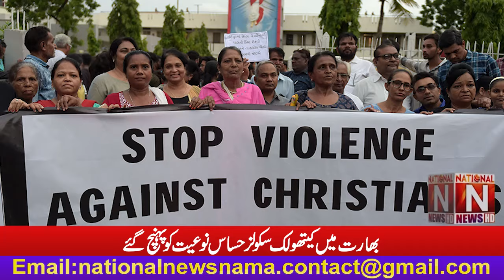'' کیتھولک سکولوں کی شامت آ گئی '' (National News Nama)